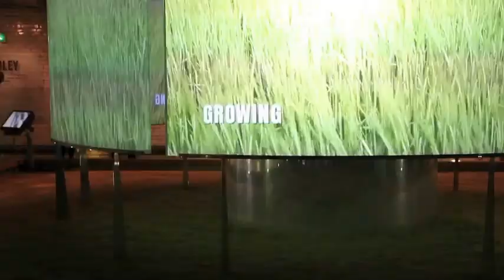TBEX OPENING PARTY at THE GUINNESS STOREHOUSE!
TBEX OPENING PARTY AT THE GUINNESS STOREHOUSE ! DUBLIN, IRELAND